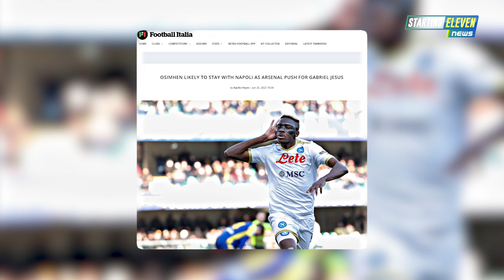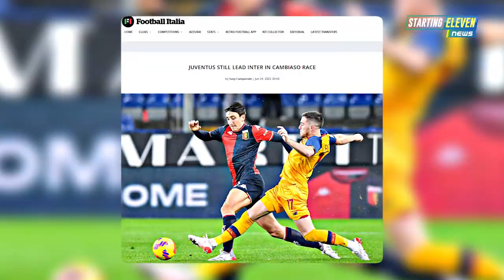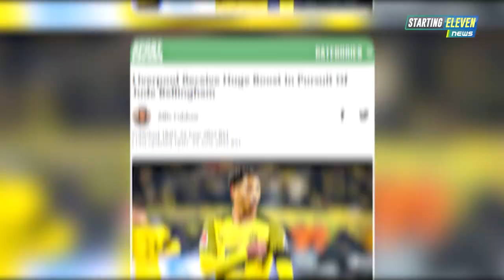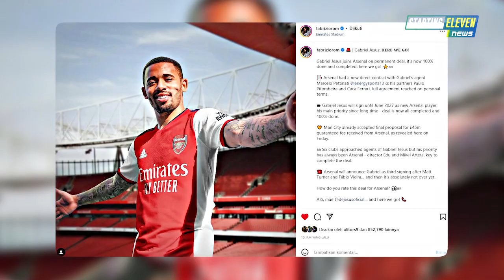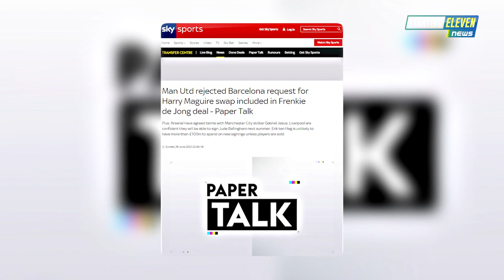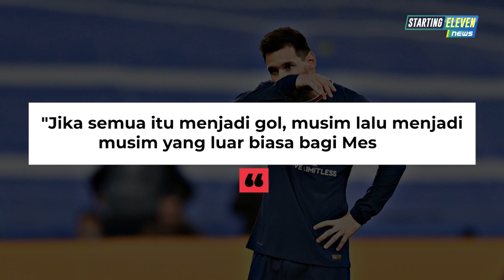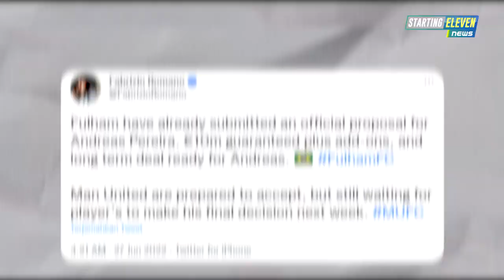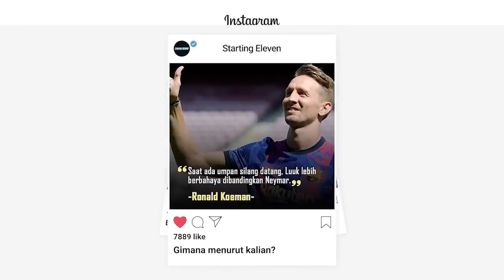Arsenal Dapatkan Gabjes 😱 Perseteruan Neymar dan Nasser 😵 Di Maria Sepakat ke Juve - Berita Bola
BERITA SEPAK BOLA TERKINI & TERBARU HARI INI SERTA HASIL PERTANDINGAN BOLA TADI MALAM DARI STARTING ELEVEN NEWS - Berita Bola Terlengkap Hari Senin, 27 Juni  2022 : Arsenal Dapatkan Gabjes 😱 Perseteruan Neymar dan Nasser 😵 Di Maria Sepakat ke Juve

00:00 Opening
00:13 Viktor Osimhen Pilih Bertahan di Napoli
00:39 Chelsea Incar Richarlison untuk Gantikan Lukaku
01:04 Juventus Ingin Dapatkan Andrea Cambiaso
01:38 Milan Lirik Francesco Acerbi
02:04 Real Madrid Nantikan Mohamed Salah
02:33 Barcelona Optimis Dembele akan Bertahan di Camp Nou
02:59 Joao Felix Belum Berminat Tinggalkan Atletico Madrid
03:33 Liverpool Percaya Diri Datangkan Jude Bellingham
03:59 Higuain Cerita Soal Disebut Kemahalan oleh Arsenal
04:40 Ronaldo Ikut Jualan NFT
05:09 Divock Origi Segera Tes Medis di Milan
05:31 Arsenal Selangkah Lagi Dapatkan Gabriel Jesus
06:01 Courtois Mengapresiasi Dirinya Dengan Sebuah Tatto
06:25 MU Tak Akan Lepas Ronaldo Musim Ini
06:49 Maguire Hampir Gabung Barca
07:10 MU dan Barca Sepakat Soal Harga De Jong
07:44 Dibuat Kesal Oleh Nasser, Neymar Ingin Pergi
08:18 Sarkas Ander Hererra Untuk Messi
08:53 Di Maria Katakan "Ya" Untuk Juventus
09:21 Lyon Jadi Opsi Nomor Satu Samuel Umtiti
09:43 Dapatkan Bale, LAFC Harus Bayar ke Inter Miami
10:12 Misi Pribadi Lewandowski di Barcelona Nanti
10:39 Marcelo Tolak Tawaran Main di MLS
11:08 Fulham Siap Boyong Andreas Perreira Dari MU
11:29 Inter Selangkah Lagi Dapatkan Bek Fiorentina